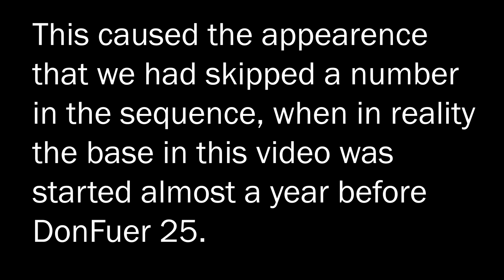Phoenix Anarchy Base Tour (DF 24)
Donfuer 24 base tour